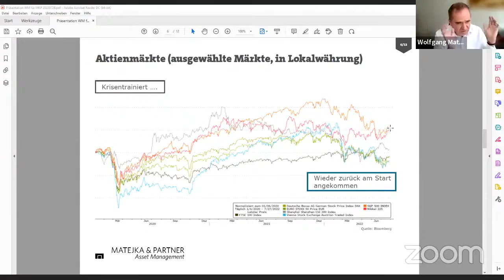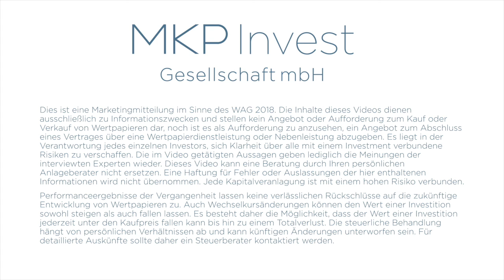Trailer MKP Expertenforum „Marktchancen im zweiten Halbjahr 2022“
Herr Mag. Florian Gröschl, Geschäftsführer bei Absolute Return Consulting GmbH, und Herr Wolfgang Matejka, CEFA, Geschäftsführer bei Matejka & Partner Asset Management GmbH, geben einen kurzen Rückblick auf das erste Halbjahr 2022 sowie einen Ausblick auf die Marktchancen im zweiten Halbjahr 2022.